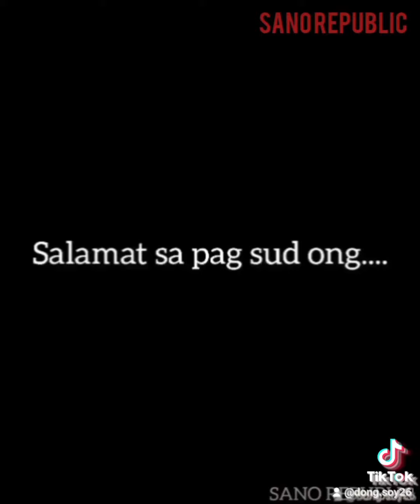TARONGA NG INYONG VLOG VLOG GA LUOD2X RAMO